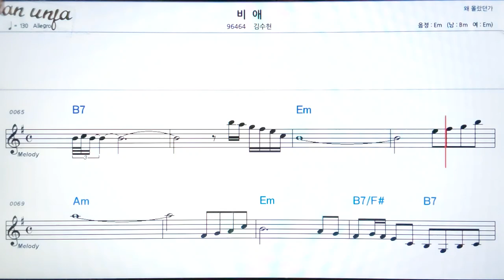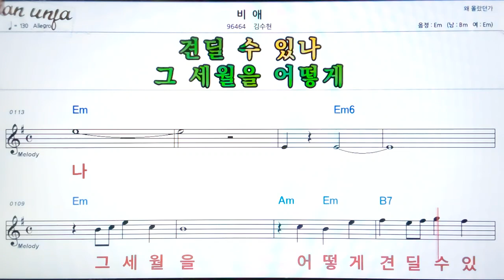비애/김수현👍악보, 기타 코드,가사,Karaoke*가라오케 반주